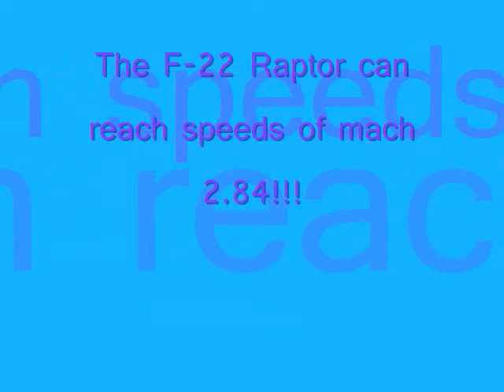The 21st Century Fighter Jet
No Description
JUST WATCH IT!!! IS'NT THAT WHAT YOUTUBE IS FOR?